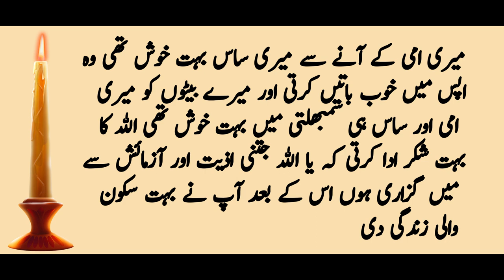Maik Sharef Larki Say Towaif Kaise Bani | Emotional story | Meri Awaz